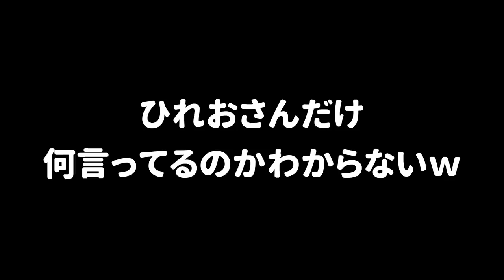【企画】スローモーションで動いた鬼ごっこを編集で倍速にしたら面白すぎたｗｗｗ【スプラトゥーン３】